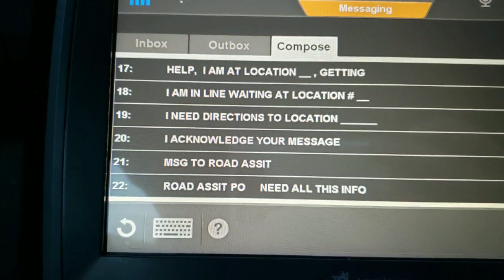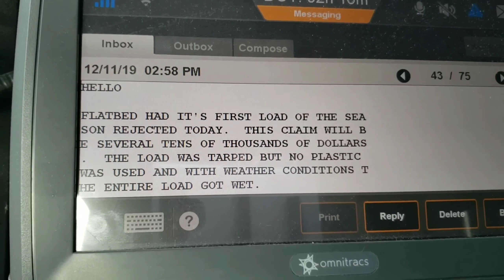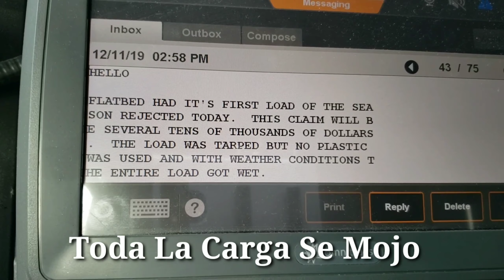TODA LA CARGA MOJADA prime inc. flatbed división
🔺️SI APLICAS EN PRIME INC. 🔻
No se les olvide ponerme como referencia
➡️CODE- MARJUL
Cuálquier pregunta dejame saber en los comentarios,

📳Recruting Deparment
Heather Ross
Problemas en entrenamiento
Stan Kasterke

𝔼 𝕃 𝕄 𝕀ℂℍ𝕆 𝔸 ℂÁℕ𝕆 𝕄 𝕏